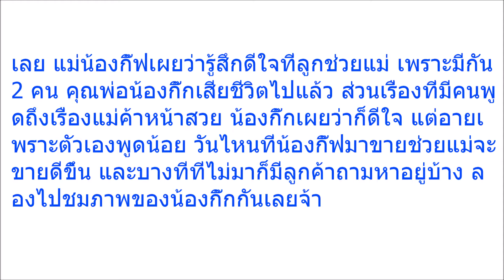เปิดใจ “น้องกิ๊ก” แม่ค้าลอตเตอรี่หน้าสวย